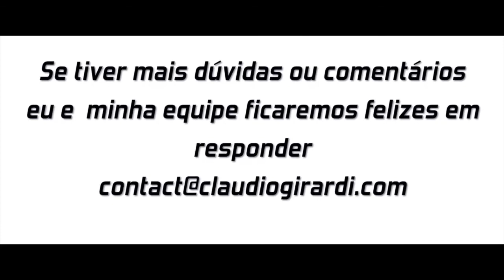A Importancia do Foco - SSP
Nesse vídeo, vamos falar sobre a Importância do Foco

Descubra como fazer o planejamento da sua carreira artística ou como montar seu próprio negócio através da internet, mesmo ainda estando no seu emprego, acesse: novoartista.com.br

Para saber de minhas publicações aqui no YouTube em primeira mão, assine o canal.

Quer planejar sua carreira para o sucesso?